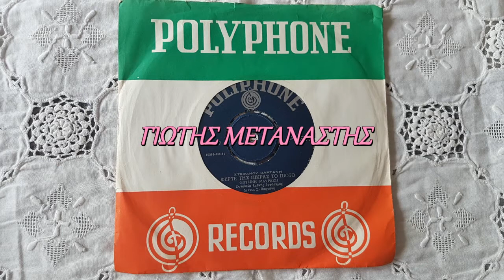ΦΕΡΤΕ ΤΗΣ ΠΙΚΡΑΣ ΤΟ ΠΙΟΤΟ-ΦΩΤΕΙΝΗ ΜΑΥΡΑΚH